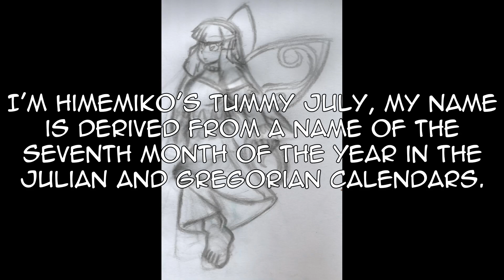(16+) Narumi Loves Sakura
Himemiko and Momohime meet Narumi and her tummy Flora, so Hanie supposes she lets Tarumi show off her tummy Poppy like Momohime's exposed and beautiful tummy Sakura. Probably, Narumi thinks Sakura taste like cherries as Himemiko tells Tenmu that Momohime's tummy Sakura is so cute. Yato has an important thing, she believes her sexy tummy Lola can be outsmarted. Momohime appears to have a cuteness overload and is feeling satisfied, Himemiko is surprised that Momohime fainted. By the way, happy birthday, Himemiko!

NOTE: This video is unsuitable for wheelchair users and not for people under 16 years of age.